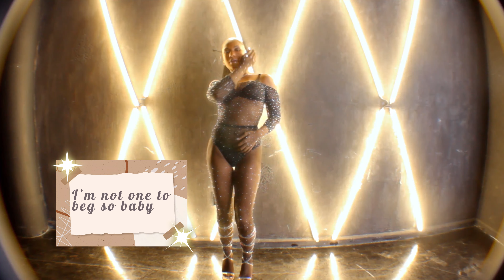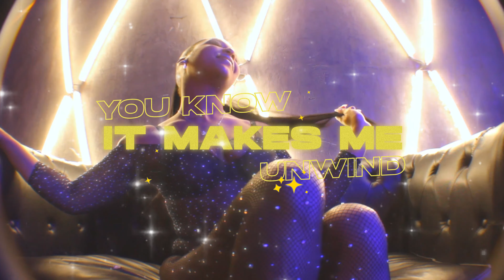Leila - Feed Me (Lyric Video)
Leila Gray’s Official MusicLyric Video for “Feed Me”.